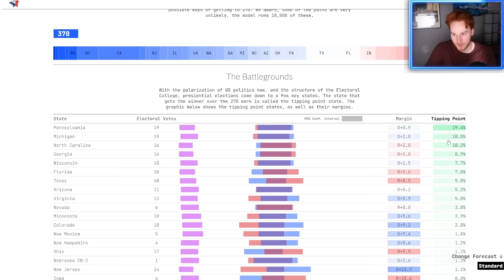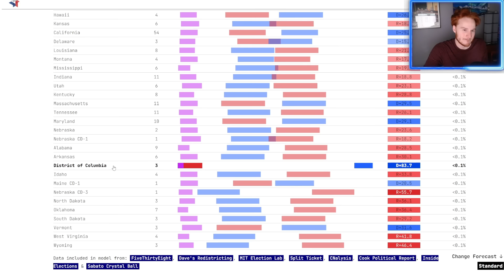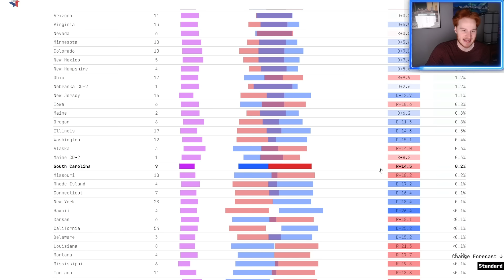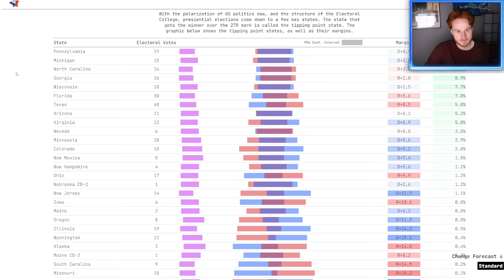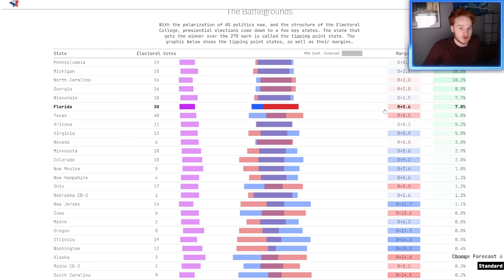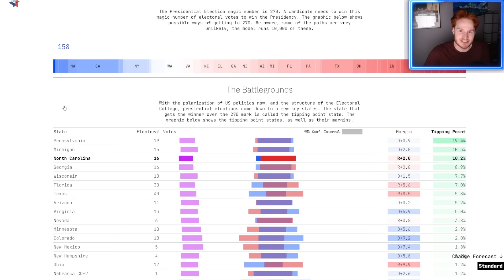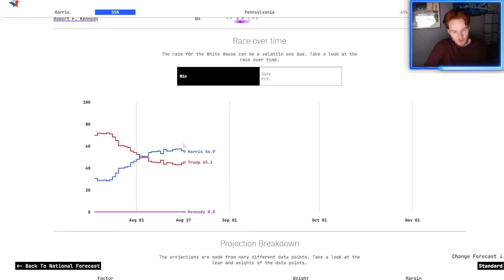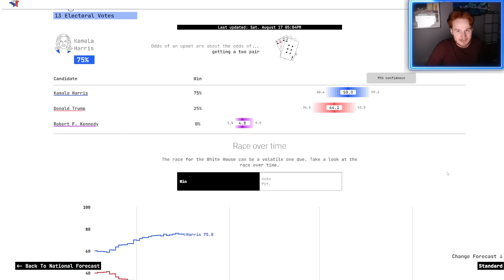Ranking EVERY State from least to most important in the 2024 Election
2024 US Election polls coverage with Donald Trump and Kamala Harris